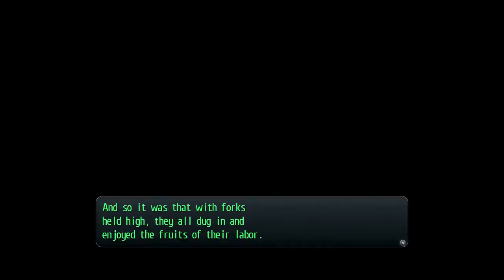The Legend of Heroes: Trails of Cold Steel - Walkthrough - Part 97